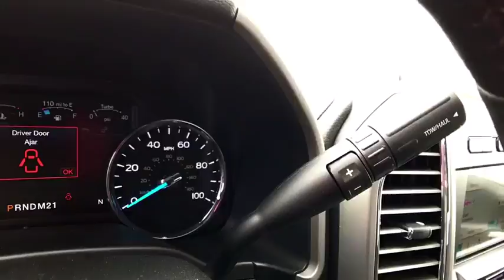2017 Ford Super Duty F-250 SRW Carson City, Reno, Northern Nevada, Susanville, Sacramento, CA 32308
2017 Ford Super Duty F-250 SRW
2017 Ford Super Duty F-250 SRW Lariat - Stock#: 32308 - VIN#: 1FT7W2BT2HED27093